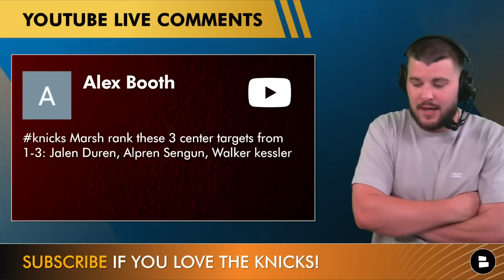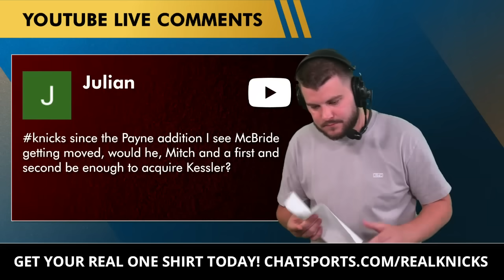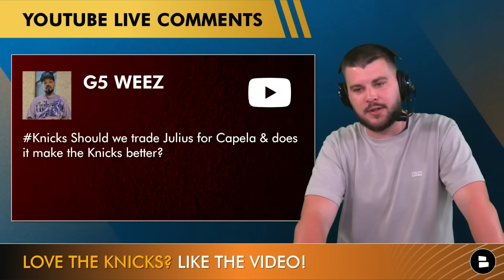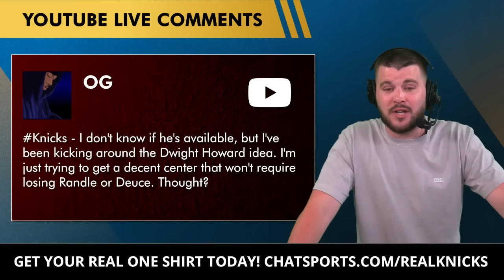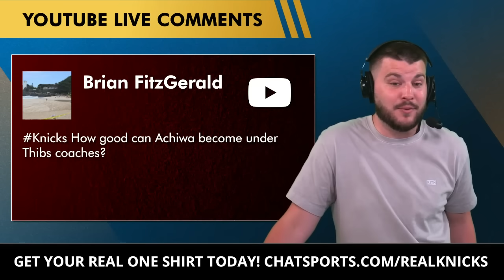New York Knicks News & Rumors On Julius Randle & Walker Kessler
Knicks news, rumors, and questions asked by loyal New York Knicks fans across the YouTube community that are covered on this edition of Knicks Now by Chat Sports:
- If Knicks president Leon Rose trades Deuce McBride, should the Knicks keep Rokas Jokubaitis?
- Rank these 3 NBA centers: Jalen Duren, Alpren Sengun, and Walker Kessler
- When is the next “big move” for the New York Knicks?
- What will happen with Knicks F Precious Achiuwa?
- With the Knicks adding Cam Payne, would Deuce McBride, Mitchell Robinson, and a first round draft pick be enough to acquire Walker Kessler?
- Will the New York Knicks and Philadelphia 76ers be neck and neck in the 2024 NBA season?
- Should the Knicks trade Julius Randle for Clint Capela?
- Should the Knicks go out and add Dwight Howard to the roster?
- How good can Precious Achiuwa become under Knicks head coach Tom Thibodeau?

Follow Knicks Now host Marshall Green on Twitter to increase your New York Knicks ball knowledge!

New York Knicks Coaching Staff:
Head Coach: Tom Thibodeau
Associate Head Coach: Johnnie Bryant
Assistant Coaches: Daniel Brady, Rick Brunson, Darren Erman,
Andy Greer, Othella Harrington
Assistant Coach - Analytics/Player Development: Daisuke Yoshimoto
Two-Way Liaison: Kwadzo Ahelegbe
Assistant Coach/Advance Scouts: Larry Greer
Assistant Director of Player Development: Scott King
Director, Video/Analytics/Player Development Assistant: Jordan Brink
Manager - Coaching Analytics: Nick Restifo
Head Equipment Manager: Kyle Rohde
Assistant Equipment Manager: Stephen Seidel
Coordinator - Coaching Analytics: Owen Phillips
Assistant Directors of Video/Analytics/Player Development Assistant: Reggie Cameron, Andy Niland,
Corey Sherman, Carson Shanks

The Knicks Now community wants to hear what you have to say! COMMENT now!
- 51.5 wins for the Knicks? Type O for Over | U for Under
- The Knicks win the Finals if…

New York Knicks news, rumors, & highlights from sources like ESPN,

Want the Celtics to lose? LIKE this video to lock it in! 👍